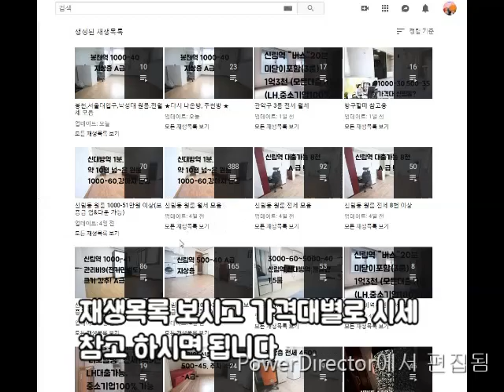신림동 원룸ㅈ(계약)신림역 평지.희귀매물., 500-45 넓은 구옥 풀옵션